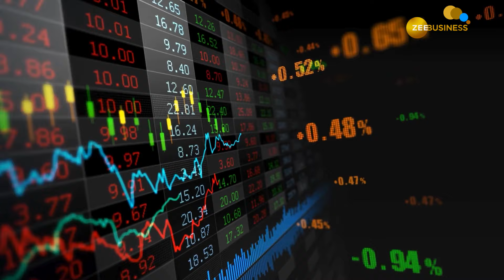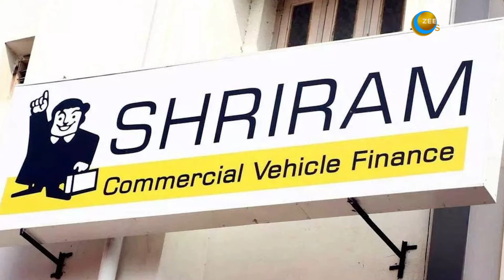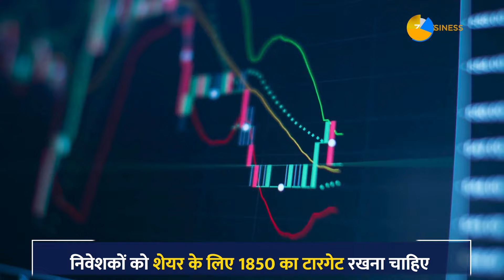Stock Market: Patanjali Foods सहित इस शेयर पर अनिल सिंघवी हुए बुलिश, जानें क्या है टार्गेट्स?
Stock Market: ग्‍लोबल मार्केट से पॉजिटिव संकेत हैं. FIIs की बिकवाली से ऊपरी स्तरों पर दबाव रहेगा.इसका असर (29 अप्रैल) को घरेलू मार्केट पर दिखेगा. मार्केट सेंटीमेंट्स के बीच मार्केट गुरु अनिल सिंघवी ने आज 2 स्‍टॉक को चुना है.